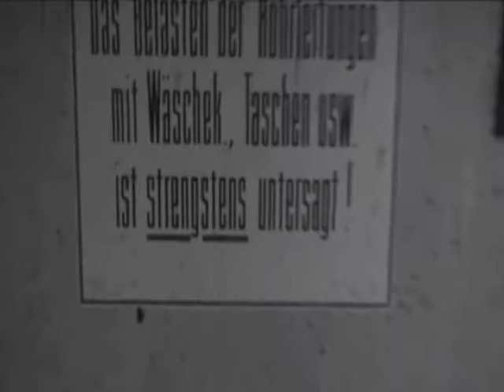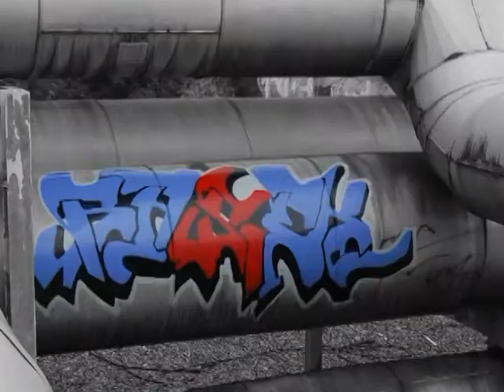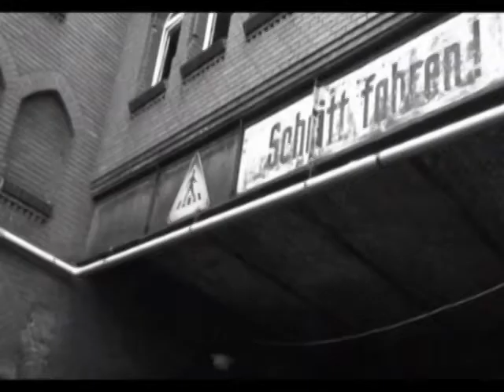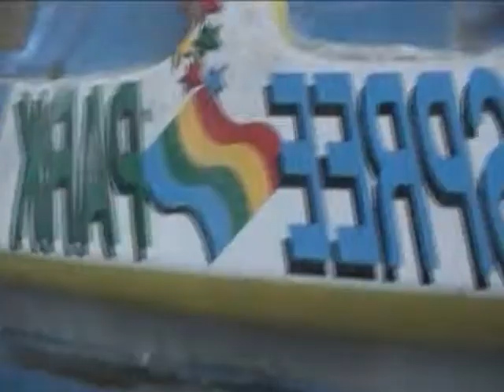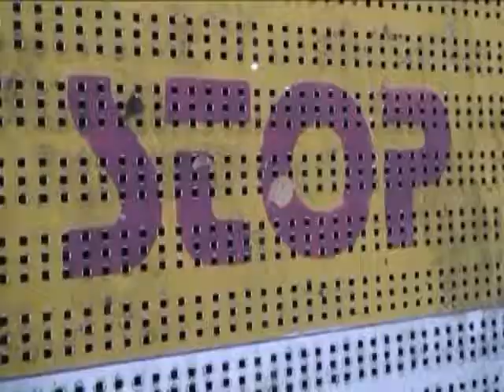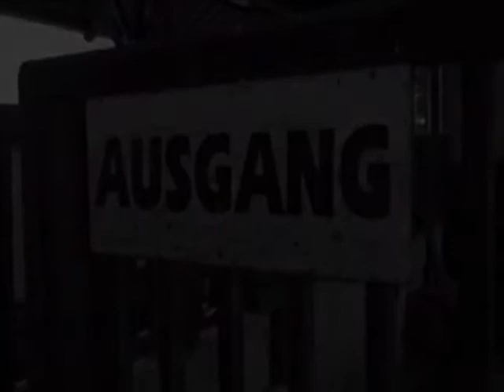URBAN EXPLORATION | URBEX BERLIN 2007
In the past, there were many lost spaces in Berlin. We filmed some objects in our urban exploring tours, you can't find any more today. This small piece of history is the leftover of many years visiting abandoned places and ruins until 2007.

THE FLY TAPE is an art magazine about skateboarding and urban art.
Follow this channel and see skate sessions, street art projects and some other real shit.

THE FLY BRAND is an artist brand that making stencil art deck designs, bandana art and artworks.
and find more kool stuff.